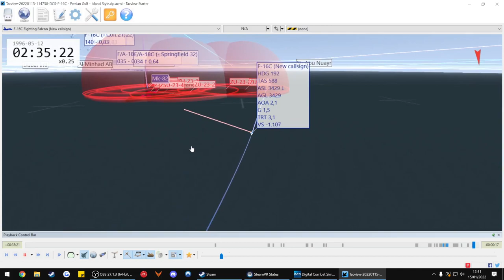f16 tacview wingloss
unsure what happened, during a bomming mission with 2 mk82's left i pulled a 2,4G turn to line up with target and suddenly i lost a wing. this is tacview of that moment, don't see anything that may have fired at me, a little high speed but it shouldn't just rip the wing of like that, never happened before.